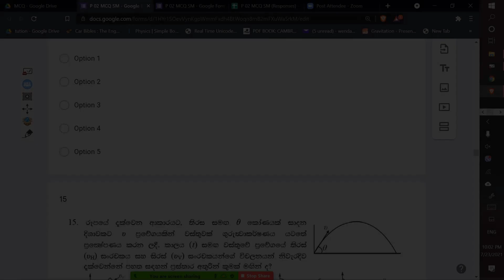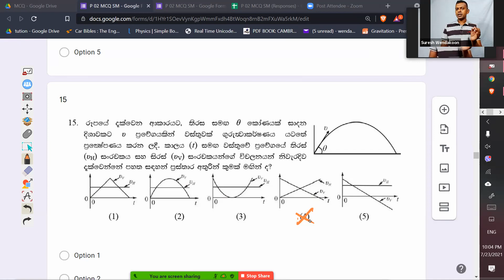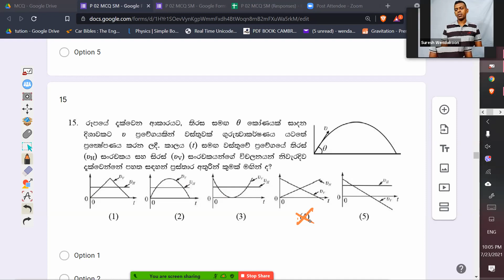15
P 02 SM